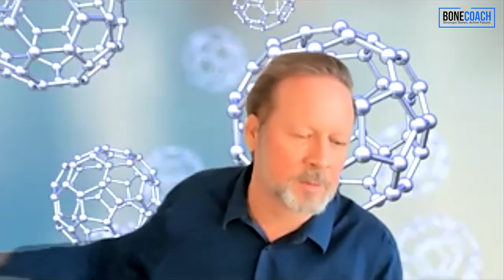C60 INTERESTING ANTIOXIDANT for BONES, HEALTH, & CELL SUPPORT? w/ Ken Swartz + BoneCoach™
Want to know how free radicals can damage cells and tissues including our bones?
Want to learn about an interesting form of antioxidant that’s helping combat this at the cellular level to help support mitochondrial function and your health?
If you want to learn those two things and so much more, you’re going to want to stick around to the end of this episode.

-- APPLY TO WORK WITH THE BONECOACH TEAM --
/// Apply to work with us here!

--EPISODE OVERVIEW--
In this interview with Kenneth Swartz, “Ken the Scientist,” we discuss cellular health, inflammation, free radicals, bones, and the potential impact of a powerful antioxidant called c60 on our health.

--TOPICS COVERED--
0:00 - Episode start
2:51 - What is C60?
5:11 - How did you discover C60?
11:05 - What are the most common health benefits people notice from C60?
13:35 - How can C60 support mitochondrial function?
21:07 - How can C60 support bone health?
27:55 - Does C60 support a healthy inflammatory response? Does C60 support a balanced immune function?
31:34 - How much C60 should I take?
33:05 - How long will I need to take C60 before I notice the benefits of C60?
39:26 - What do consumers need to know about C60 when shopping for a brand? What do they need to be on the lookout for?
43:35 - Where can people purchase C60 from you and learn more about your brand, Purple Power?

2. If you learned something new, comment and let me know what stood out most to you. 🙂

Kevin
Bone Coach